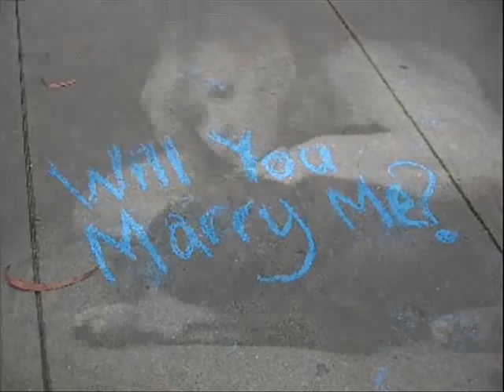Days of the New Live on Good Morning America 2012